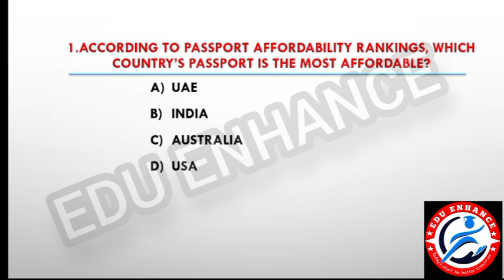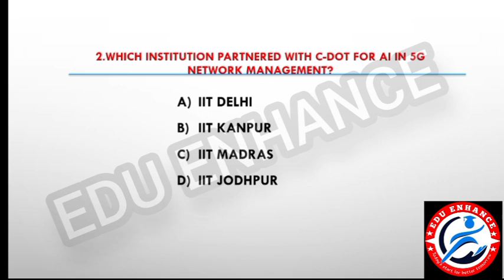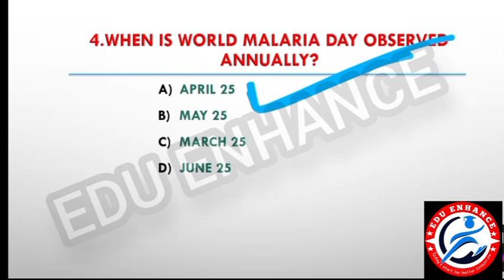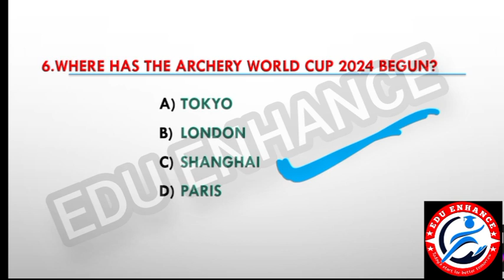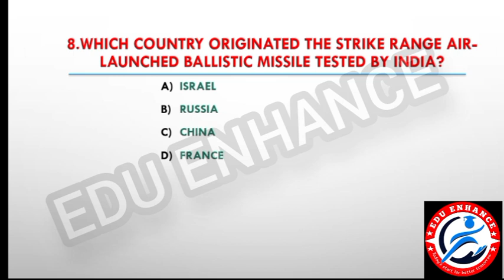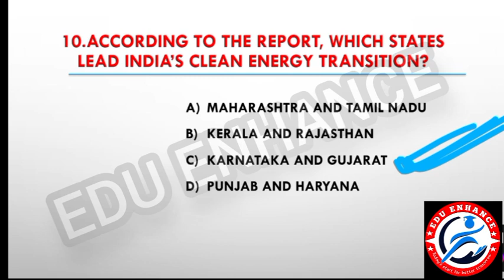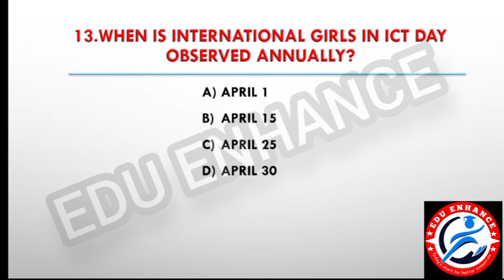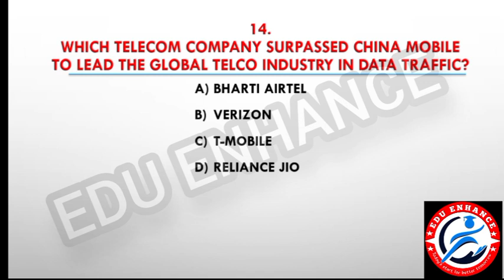28 April current affairs// Daily current affairs// today's current affairs// compititive exam//